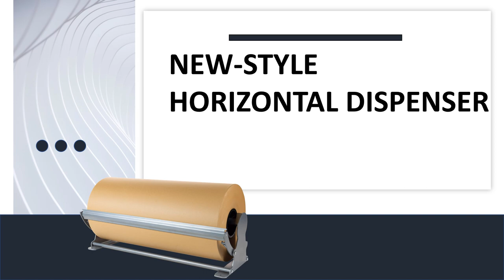PowerPoint: Presentation with Animation Effects